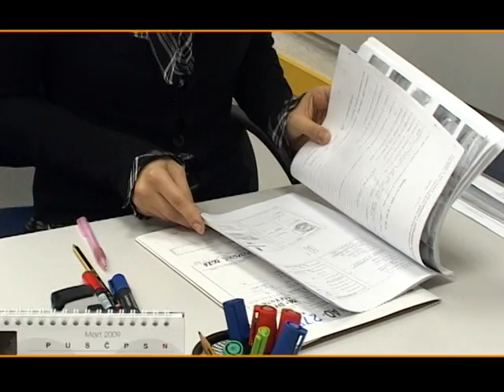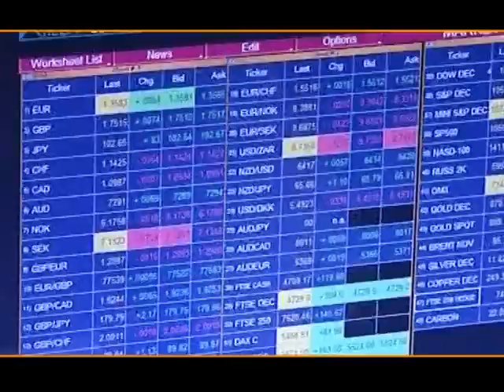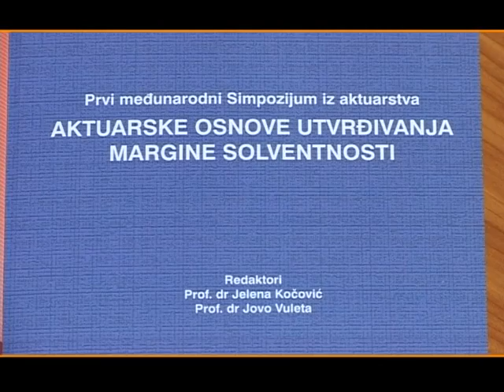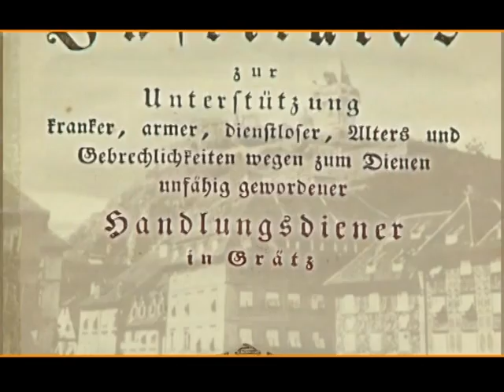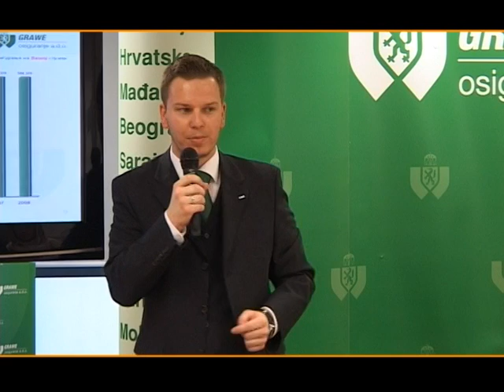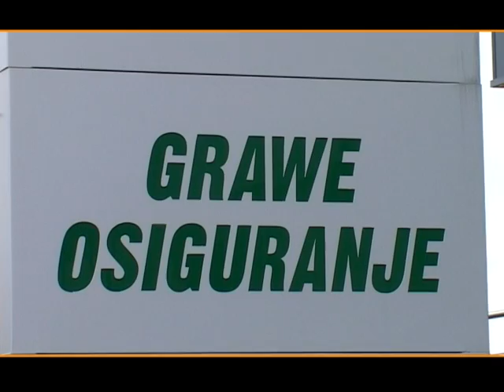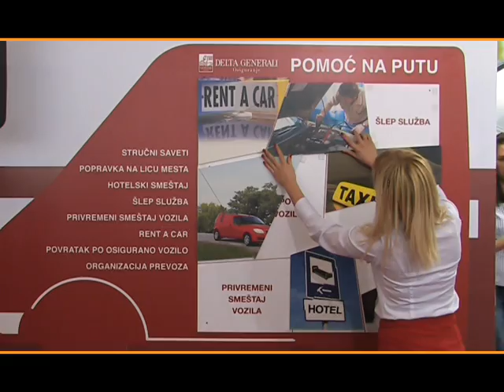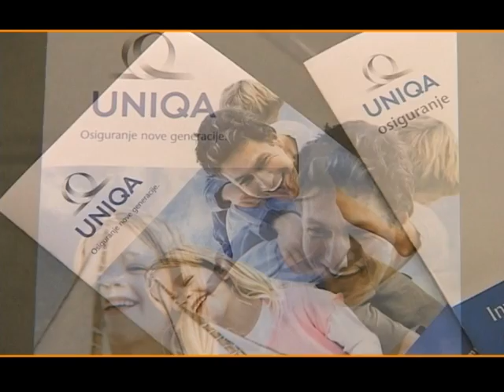MOJA POLISA br. 025 (MP 025)